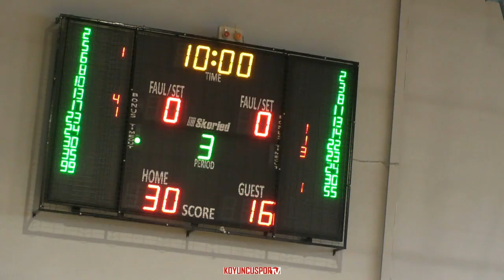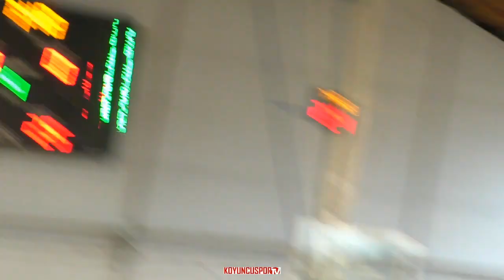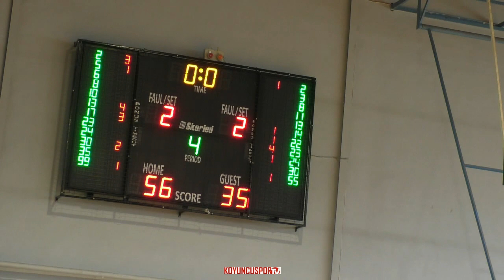(U14E 2.Küme) Mekteb-i Mülkiye SK (B) - Kampüs GSK (B) (U14E 2.Küme - 8 Aralık 2019)